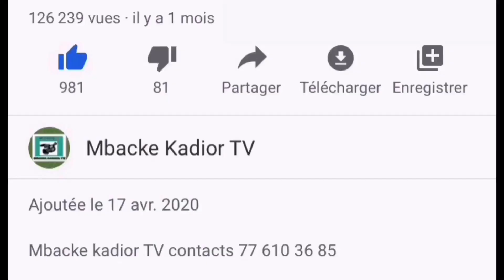🔴 Urgent président tchadien Idriss Déby est mort de blessures reçues au front, annonce l’armée